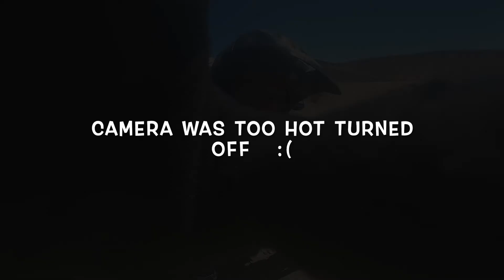Labor Day Ride Out / El Mirage, Ca / Atv Riding / Dry Lake bed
Labor Day weekend Ride out, quick weekend get away to EL Mirage, Ca. Enjoy!!